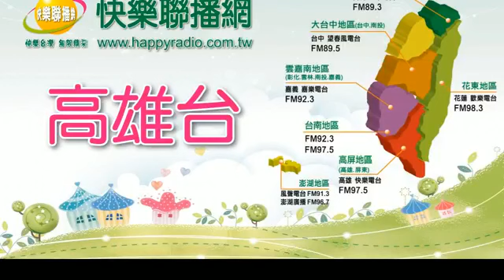楊杰 專訪 高雄市立空中大學大傳系主任陳欣欣博士 高雄市立空中大學宣傳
106/09/14（四）12:10-12:57
節目：新聞線上online
主持人：楊杰
來賓：高雄市立空中大學大傳系主任陳欣欣博士
議題：高雄市立空中大學宣傳